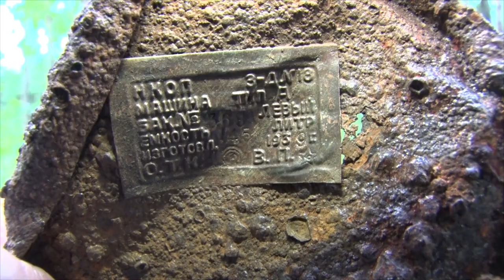Десна-ТВ: Экспедиция поискового отряда «За Родину»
Земля продолжает хранить останки воинов и боевых машин, которые погибли в сражениях Великой отечественной войны. Отдать дань героям и увековечить их имена в истории – задача настоящих патриотов. Такая миссия была у отряда «За Родину» при очередной поисковой операции.